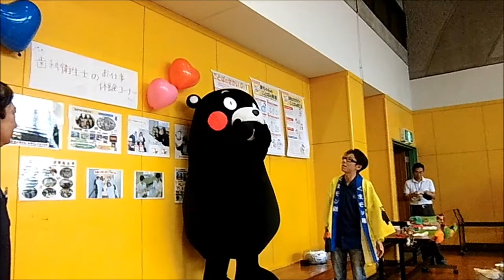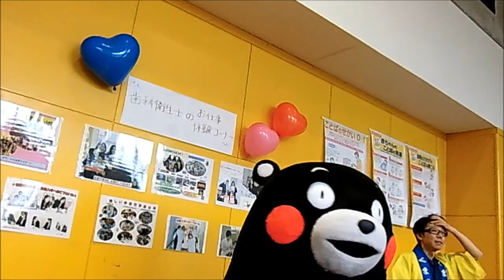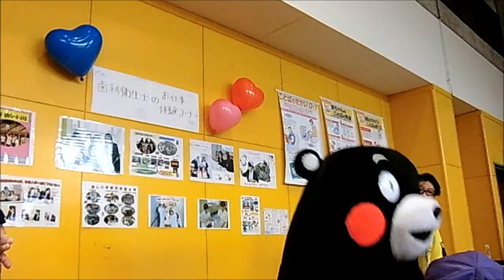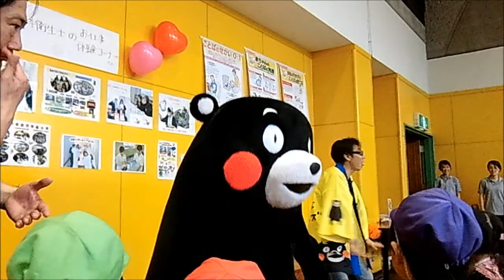玉名保健センター くまモン登場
この日は小さいお友達にずっといじられてました(笑)
しっぽがもうちょっとでちぎられそうでした(^_^;)